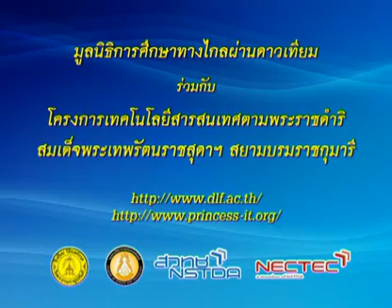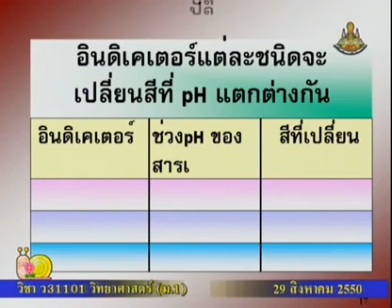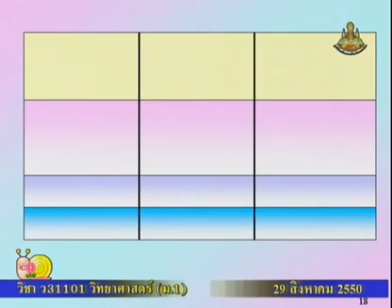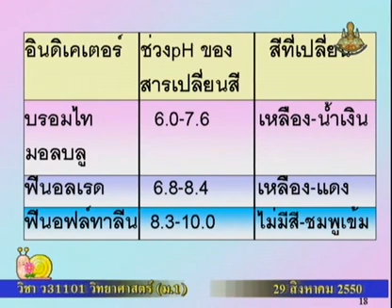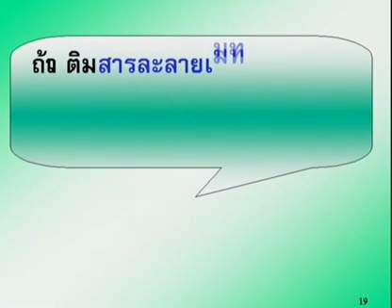236 50scM1 062Dh sciencem 1 วิทยาศาสตร์ม 1